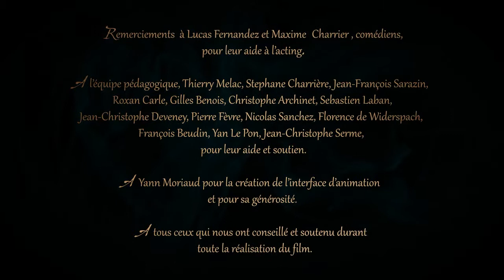Sang dencre [3D animated short film]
More great short films on "Le blog de Cheeky", the best of 3D animated short film

Film de fin de Bachelor Infographie 3D 2012 de Bellecour Ecoles, Art Design & Entertainment (bellecour.fr). Réalisé par Tom Gouill, Jeoffrey Lavanche et Mélanie Tournois.

Plus de films sur notre channel
Pour plus de détails, voyez notre blog blog.bellecour.fr/ !
End of studies short film from Bellecour Schools, Art Design & entertainment (2012) (bellecour.fr). Directed by Tom Gouill, Jeoffrey Lavanche et Mélanie Tournois.
More films on our channel
See more details on our blog blog.bellecour.fr/
REALISE PAR/ DIRECTED BY
Tom Gouill
tomgouill.blogspot.fr
Jeoffrey Lavanche
jeoffreylavanche.blogspot.fr
Mélanie Tournois
melanietournois.blogspot.fr
MUSIQUE/MUSIC
Erwann Chandon
SON/SOUND DESIGN
Pierre Michaud
François Lepeuple